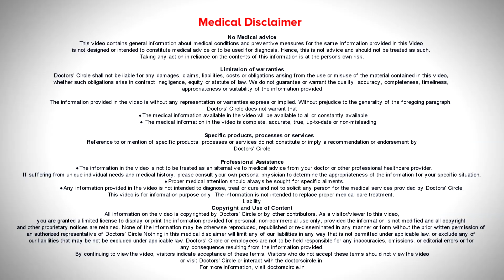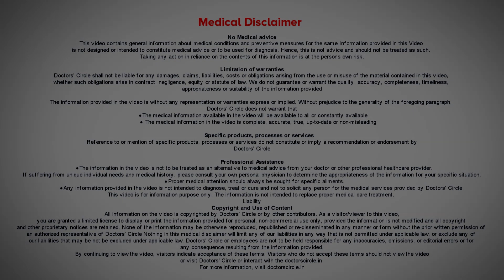Proctitis, Proctocolitis, Enteritis | Infections of GI Tract - Dr. Rajasekhar M R | Doctors' Circle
It  is  mainly  due  to  infection or inflammation or  it  may  be  due  to some other  reason. Proctitis  is  due  to inflammation of the  rectum or the last part of the  large intestine. So the inflammation of the  rectum alone  is  called as Proctitis.